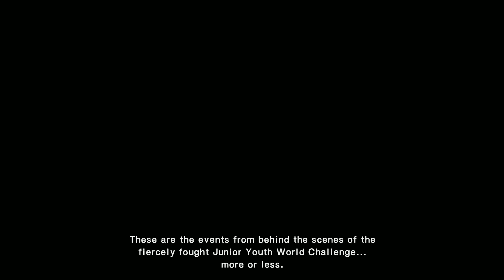Captain Tsubasa Rise Of New Champions Rising Star Hikaru Matsuyama FULL STORY | Gamer Nerd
Captain Tsubasa Rise Of New Champions Rising Star Hikaru Matsuyama Full Character Story

Chapters
0:00 story 1
14:21 story 2
29:05 story 3

playable on
ps4/ps5/pc/nintendo switch

🔔 Master every game like a pro! Join for in-depth walkthroughs and expert strategies.

👉 Sonic Origins ( Sonic the Hedgehog 2 ) how to get the 7 gems fast in EMERALD HILL Act 1 & 2

✅  About GAMER NERD.
Full walkthroughs of all types of games have been released! GAMER NERD helps gamers who get stuck in their games and need a guide to help them finish a game.
Hopefully, my audience can enjoy my videos and also get help with the games that I am covering on my channel.